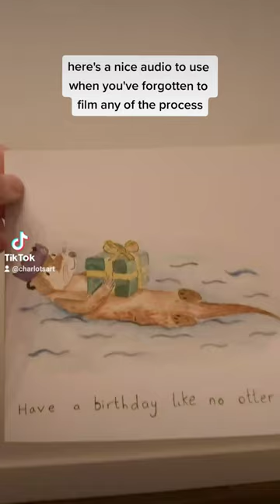have a birthday like no otter